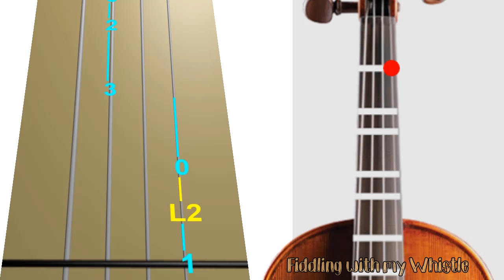Carol of the Bells - Traditional Ukrainian Carol - Violin - Play Along Tab Tutorial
Play it faster and faster each time...